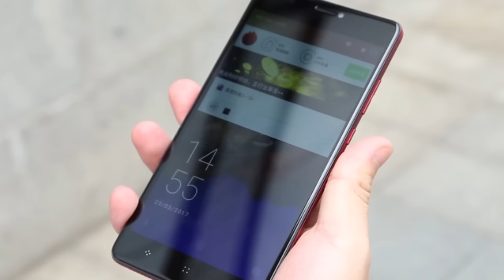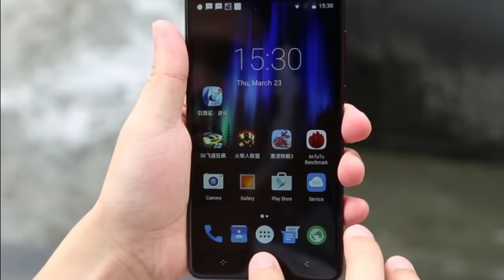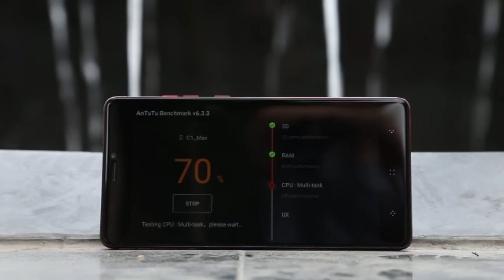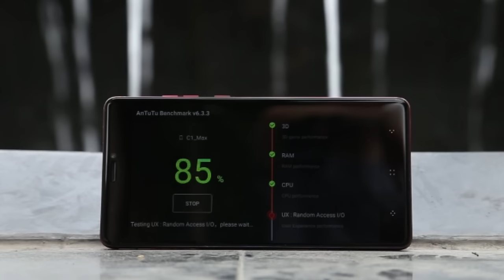Elephone C1 Max 4G Phablet(Wine Red) - Gearbest.com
Description:
Elephone C1 Max 4G Phablet 6.0 inch Android 7.0 MTK6737 Quad Core 1.3GHz 2GB RAM 32GB ROM 5.0MP + 13.0MP Dual Rear Cameras Full Metal Body
Display: 6.0 inch, 1280 x 720 Pixel IPS screen
CPU: MTK6737 Quad Core 1.3GHz
System: Android 7.0
RAM + ROM: 2GB RAM + 32GB ROM
Camera: 5.0MP front camera + 13.0MP + 5.0MP back camera
Sensor: Gravity Sensor, Light Sensor, Proximity Sensor, Hall Sensor, Fingerprint Sensor
SIM Card: dual SIM dual standby. Micro SIM + Nano SIM
Feature: GPS
Bluetooth: 4.0
Network:
2G: GSM 850/900/1800/1900MHz
3G: WCDMA 900/2100MHz
4G: FDD-LTE 800/900/1800/2100/2600MHz TD-LTE B38/B40